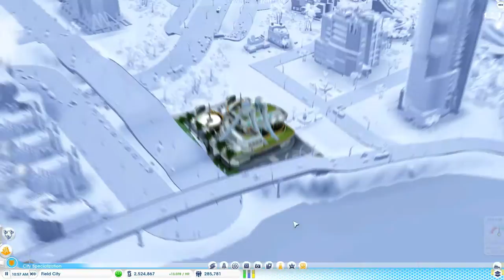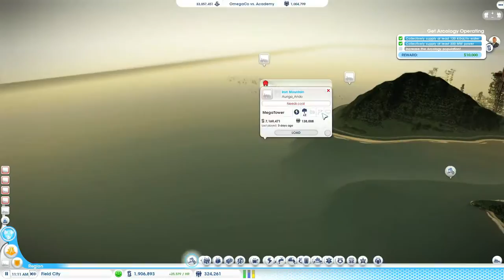SimCity - OmegaCo vs Academy - EP45 - final episode… again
Hello everyone, welcome to SimCity Cities of Tomorrow and welcome to this peaceful region. Five cities are already located here, on three islands. Each city has its own specialization with their own problems. But OmegaCo and the Academy are now around to help each city to solve all their problems and to guide them into the future. And of course, each faction have it's own interests and plans and they will fight against each other for control of the entire region.

This is the final episode of my SimCity OmegaCo vs Academy region series… again :) Today I will finish the last megatowers and the maglev network in Field City, then everything is done.